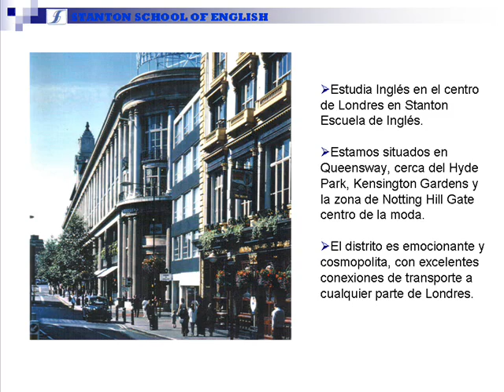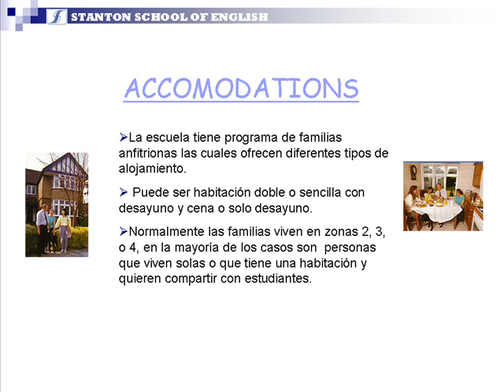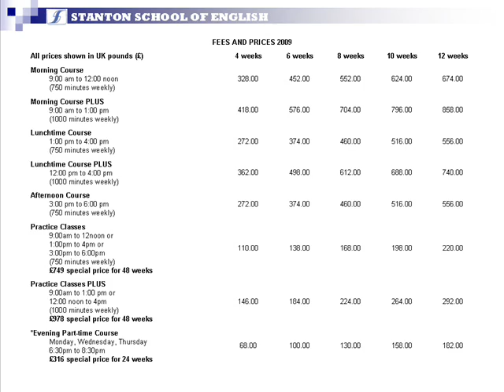Stanton School Presentation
Office: Calle 57 # 18-22 Of. 503 Bogota D.C.